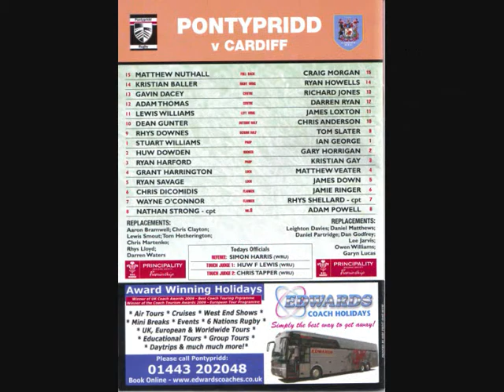01 Pontypridd V Cardiff - 12th December 2009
Home-coming

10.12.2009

Nathan Strong returns to lead PontypriddIf there is an old oak tree growing somewhere in the vicinity of Sardis Road, the officials of Pontypridd RFC could well tie a yellow ribbon around it this coming Saturday 12th December, as the  Premiership tie against Cardiff  kick off time 2:30pm  denotes a significant home-coming event.

The last match played at Sardis was way back on 24th October, and the memories of that close fought win over Newport have all but been washed away by the incessant deluge that followed. Ponty will now seek to make the most of their return to home advantage with a much needed victory to boost their Premiership campaign. They will also do their utmost to preserve a two year ground record dating back to December 2007, when Cardiff ironically were the last visiting team to win a competitive game at the House of Pain.

Making a welcome return to club duties for Ponty are centre Gavin Dacey and outside half Dean Gunter, both having been away in the Dubai Sevens. Captain and number 8 Nathan Strong and hooker Huw Dowden also return from injury, whilst wing Kristian Baller and centre Adam Thomas have both been declared fit following knocks suffered in the away defeat at Aberavon last weekend.

Unavailable for Pontypridd are regional delegates, outside half Dai Flanagan, prop Sam Hobbs and hooker Rhys Williams with the Blues, and prop Pat Palmer with the Dragons.

The Pontypridd team selected to face Cardiff is as follows:

15.Matthew Nuthall. 14.Kristian Baller. 13.Gavin Dacey. 12.Adam Thomas. 11.Lewis Williams. 10.Dean Gunter. 9.Rhys Downes.

1.Stuart Williams. 2.Huw Dowden. 3.Ryan Harford. 4.Grant Harrington. 5.Ryan Savage. 6.Chris Dicomidis. 7.Wayne OConnor. 8.Nathan Strong  cpt.

Subs: Aaron Bramwell; Chris Clayton; Lewis Smout; Tom Hetherington; Chris Martenko; Rhys Lloyd; Darren Waters.